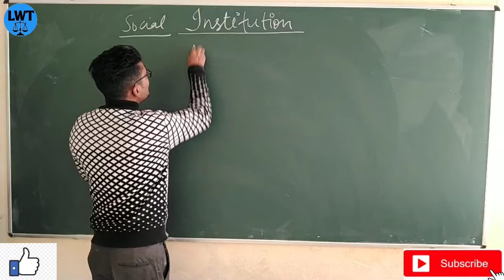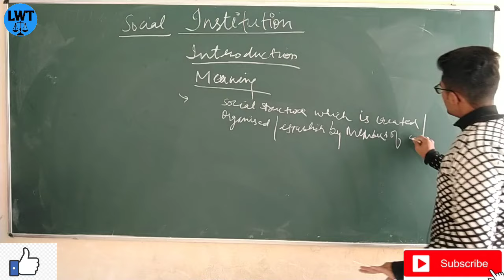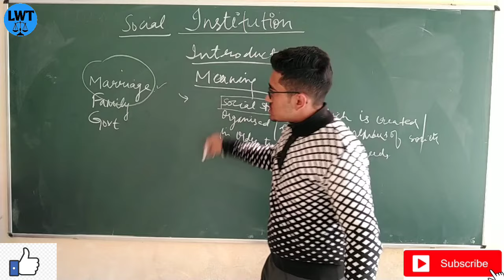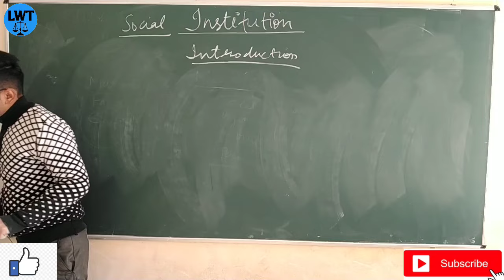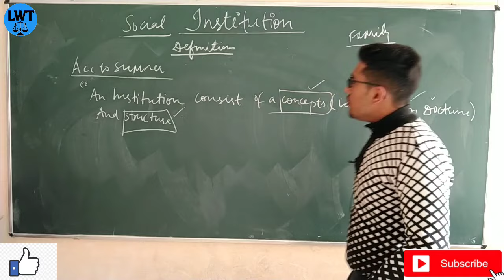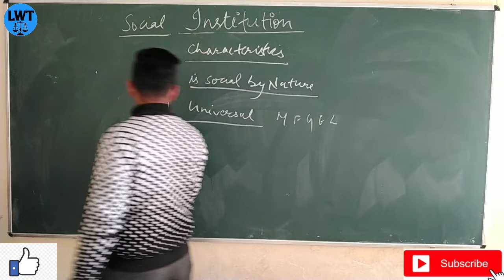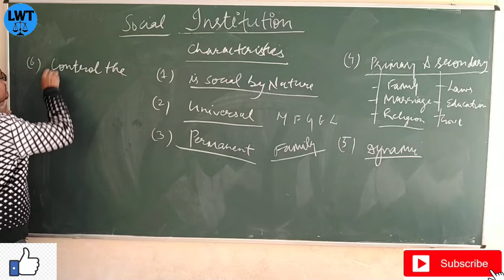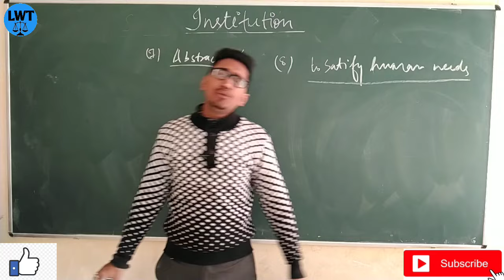what is institution? it's definition,characteristics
hello doston
in this video I have explained about one of the very important in the sociology that is social institution.
I have explained what is social institution what are its characteristics meaning definition introduction everything.

2. what is the scope of sociology and what are the schools regarding the scope of sociology?

23. what do you mean by social research? its meaning  characteristics importance objectives purpose everything part 1

26. interview? everything about interview as a tools of data Collection? meaning definition types of interview

27. questionnaire? everything about question year as a tool of data collection? meaning definition types characteristics of good questionnaire everything